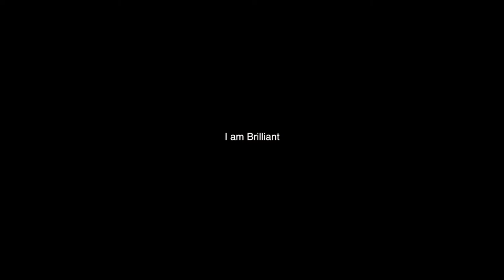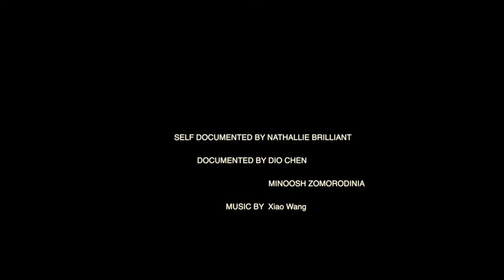I Am Brilliant (A DOCUMENTARY ABOUT ARTIST NATHALIE BRILLIANT